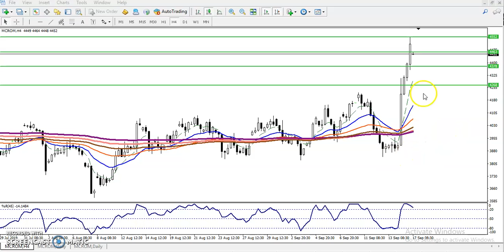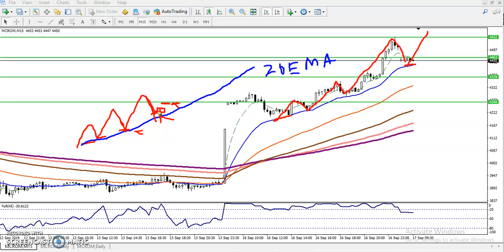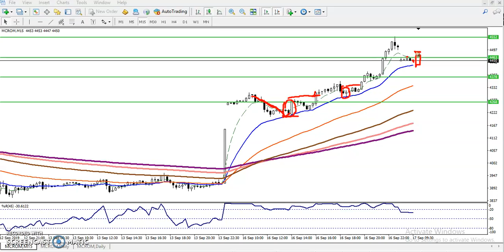Crude Oil Technical Analysis 17.09.2019